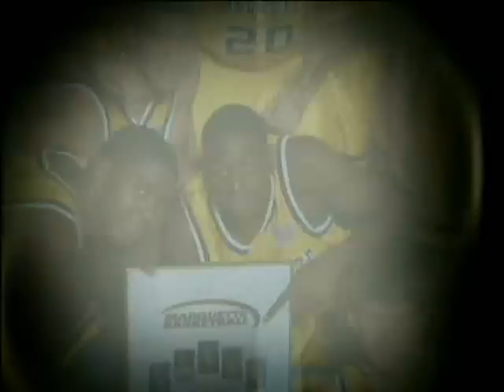M Club Hall of Fame Induction - Dwyane Wade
Former Marquette basketball standout Dwyane Wade's M Club Hall of Fame Induction Video